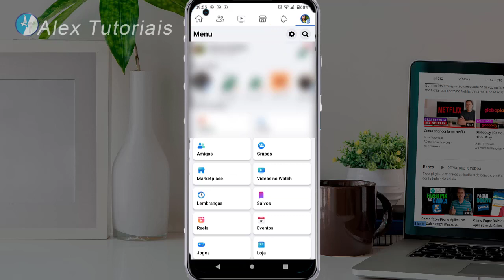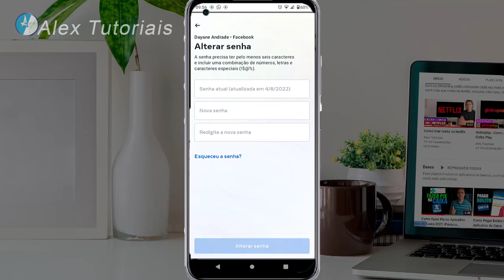Como Mudar a senha do Facebook 2023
Se você quer mudar a senha no Facebook e não sabe como fazer, nesse vídeo vou mostrar como que faz para alterar a senha do Facebook.